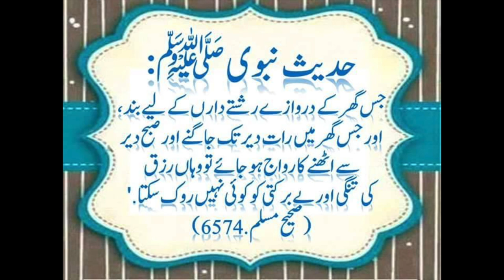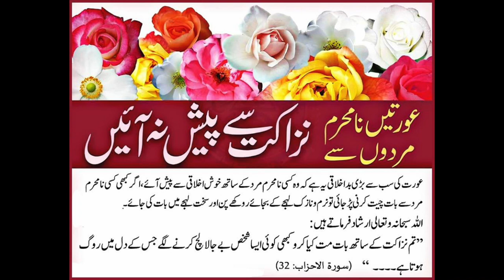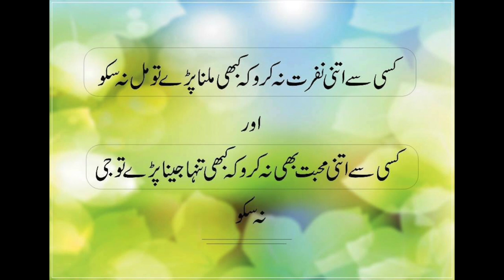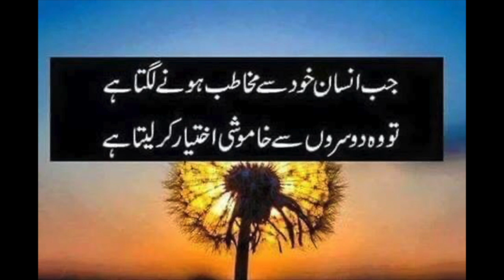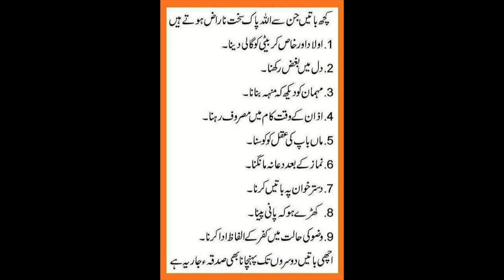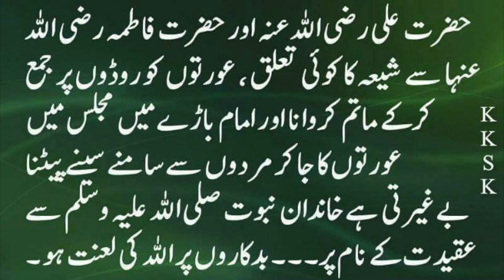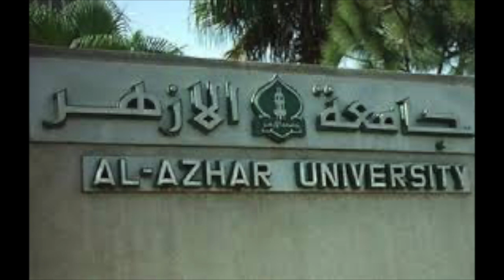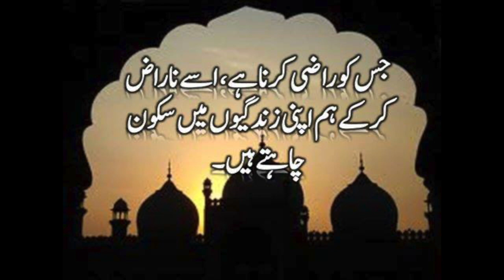Madaris Ke Haqeeqat hafiz Zain ull abideen jalali & Muhammad athar jalali | خوبصورت نظم مدارس مکالمة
NewNazam

This Nazam About madras ke haqeeqat part 1 very beautiful kalam by hafiz Zain ull abideen jalali & Muhammad athar jalali

More Nazam and Naat

New nazam By Hafiz athar jalali and Hafiz Zain ul abedeen jalali ||خوبصورت نیا کلام حافظ اطہر جلالی

New naat Sahar ka waqt tha Masoom kalian muskurati thee||shahid imran arfi||خوبصورت نعت سحر کا وقت

Pashto New Naat Rasool Ullah za di umeed da shafahatپشتوخوبصورت نعت رسول اللہ زہ دےاُمیددا شفاعت لرم

Pashto new naat|| Dolat Ba De Malgar tar kapana porey we||پشتوخوبصورت نعت دولت بہ دی ملگرے تر کفن وی